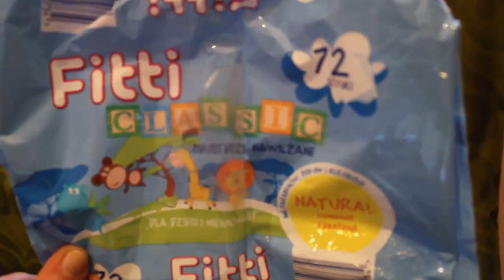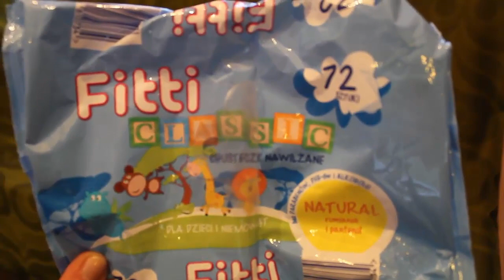121=No i ....bateria mi padła....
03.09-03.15 minuty będzie trochę głośna muza, ale wytrzymacie te 6 sekund?
03.43 "Forever" = "Whatever"...przejęzyczenie po prostu:(

Jak uważacie, że filmik godny uwagi, to odznaczcie swój pobyt tutaj i proszę o łapkę w górę, będzie mi wtedy bardzo miło…..Możecie też „Subkować”, aby być na bieżąco…a jak macie zastrzeżenia, to napiszcie w komentarzach lub na mojego maila: .

MSK.

Sprzęt, którym nagrywam, to:
CANON 550D…

Monika JEZIERSKA
87-500 Rypin
napiszcie mi tylko na maila, że „COŚ-COKOLWIEK” do mnie wysłaliście, bo POCZTA POLSKA czeka na odbiór 7-14 dni, więc wolałabym się „zmieścić” w czasie, aby nie narażać WAS na dodatkowe koszty…Wiem, ze swojego doświadczenia.NIE JEST TO MIŁE.